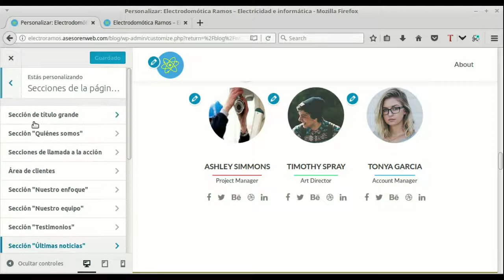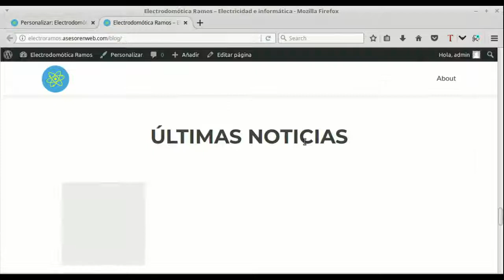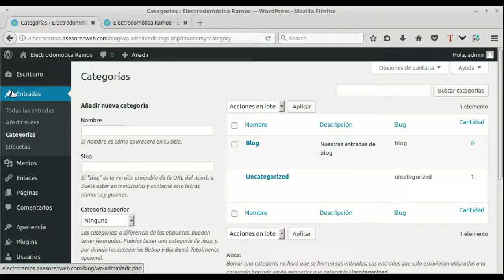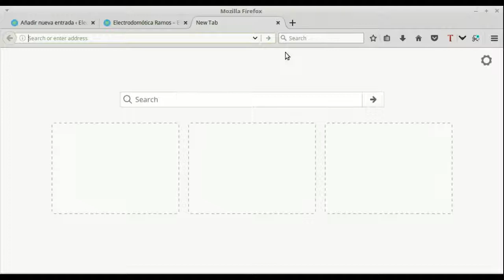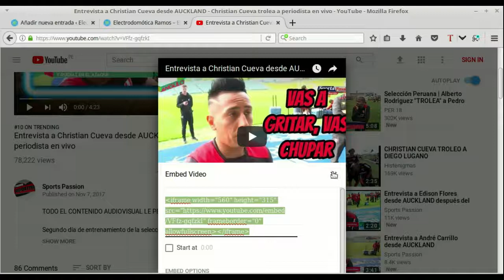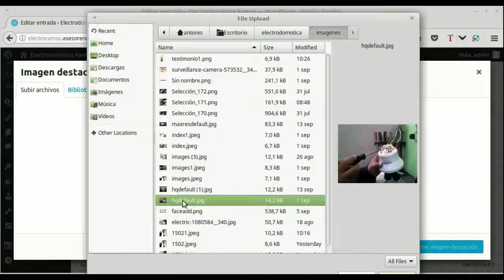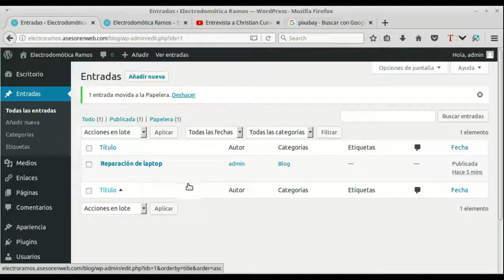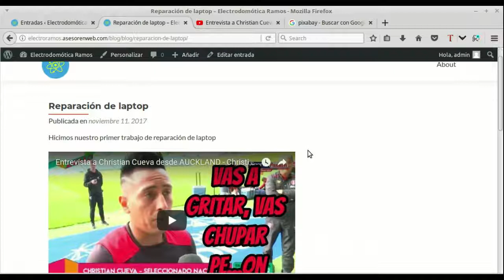Wordpress. Tema : Zerif Lite. Sección: Últimas entradas.